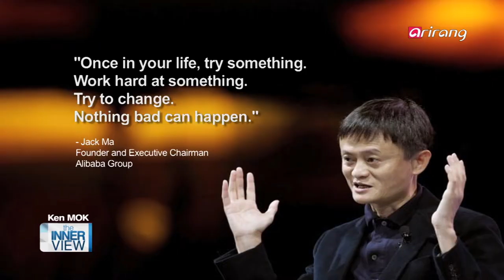The Innerview(Ep.198) Ken Mok, a prominent television and film producer _ Full Episode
Ken Mok, a prominent television and film producer(세계적인 tv프로그램 및 영화제작자, 켄 목)
-The founder of 10x10 Entertainment(10x10 엔터테인먼트의 설립자)
-The executive producer of the world-famous reality television series, "America's Next Top Model(ANTM)"(아메리카스 넥스트 톱 모델 총괄 제작자)
Tune in this week to meet Ken Mok, who visited Korea in time for the premiere of "Joy," along with our new host Pae Su-jung.